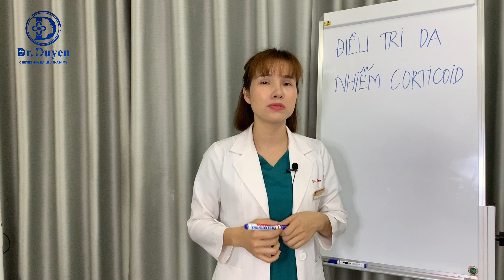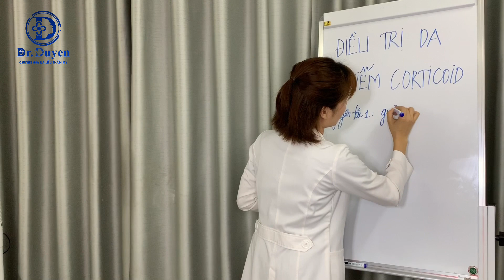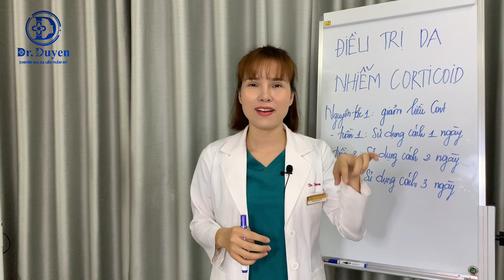3 nguyên tắc điều trị da nhiễm Corticoid | Dr Duyên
Da nhiễm Corticoid là hiện tượng da bạn bị tổn thương, mài mòn, viêm nhiễm mãn tính do tích tụ chất độc corticoid trong thời gian dài, qua con đường thoa trực tiếp lên da. Gây ra hiện tượng dãn mạch máu, kích ứng da, nóng, viêm nhiễm da,...

Để các bạn có phương hướng điều trị da nhiễm Corticoid hiệu quả nhất mà không ảnh hưởng đến da trong thời gian dài, Dr Duyên chia sẻ cho các bạn 3 nguyên tắc điều trị da nhiễm Corticoid tại nhà.

Duyên tin rằng bạn sẽ nắm bắt được những kiến thức mới nhất và tốt nhất để giúp mình chăm sóc da tại nhà hiệu quả.

Bạn có thể xem thêm một số video khác tại đây:
Bấm vào chuông góc bên phải để nhận được thông báo ngay lập tức khi có video mới nhé.